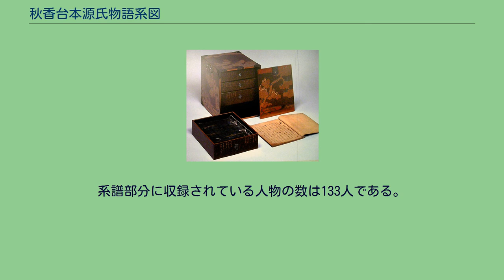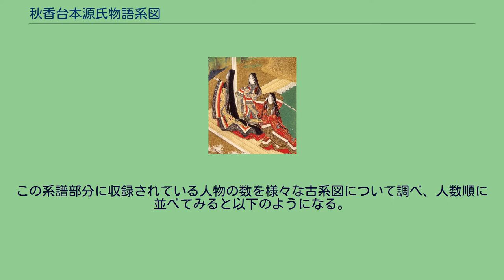秋香台本源氏物語系図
秋香台本源氏物語系図（しゅうこうだいほんげんじものがたりけいず）とは、古系図に分類される源氏物語系図の一つ。
現在秋香台文庫の所蔵となっているため、この「秋香台本」の名称で呼ばれる。
現状は折本1帖の形態であるが、もとは巻本であったとみられる痕跡を残している。
外題・内題・奥書などは存在しない。
本系図の書写された時期は近世初期と見られるものの、その内容は実隆本以前の古系図に分類されるもので、さらには多くの源氏物語古系図の中でも最も原初的な形態を残すとされる九条家本系統の源氏物語古系図の代表的な完本とされている。
源氏物語古系図の中で祖本といえる九条家本は平安時代末期ないし鎌倉時代初期に書かれたものと見られ、当時の源氏物語の有様を知るための貴重な資料であるものの、この九条家本は系譜の中間部分しか残存していない零本であるため成立時の源氏物語古系図の姿を伺うには不十分であり、「九条家本系統」と呼ばれる九条家本に近く、かつ欠落部分の無い古系図によって補う必要がある。
常磐井和子は、系譜部分が完全に残っている古系図の中で系譜部分に収められた人数が133人と一番少なく、かつ九条家本に見られる特徴的な人物呼称を共有するなど九条家本の現存部分と最もよく一致する「秋香台本古系図」を九条家本系統の諸系図の中で九条家本に最も近い古系図であるとした。
その後、「巻本の形態である」・「血縁関係を線で繋げている」といった本古系図よりさらに九条家本により近い古系図「帝塚山短大本」が見いだされたものの、この「秋香台本古系図」は現在でも「帝塚山短大本」と並んで九条家本の欠落部分を補うことの出来る九条家本系統の代表的な古系図であるとされている重要な存在であり、また近世に入ってから書写されたこの「秋香台本」や「帝塚山短大本」といった絶対的な書写年代が新しい複数の古系図が書写時期のより古い他の多くの古系図と比べても古態をよく保っていることは、絶対的な書写年代が新しくともより古い時代の姿を探る手がかりとしての可能性を示すものとして注目されている。
本系図は血縁関係を一般の系図のように線で繋げて表すのではなく、それぞれの人物の肩に朱書きで「一」・「二」・「三」といった数字を書くことで著しているという特徴を持つ。
このような表現方法をとっている源氏物語系図はこれまで知られているものの中ではこの「秋香台本」のみである。
血統の明らかでない人物を列挙した「不入系譜」を持つが、そこに収められた人数は「不入系譜」を持つ古系図諸本の中で最も少なく、また女が2個所に別れて掲載されて居るなど未整理で原初的な形態をとどめていると考えられる。
本古系図の系譜部分は記載されている人物の数や特徴的な人物呼称などの点で九条家本系統の古系図に属するものであると考えられる。
系譜部分に収録されている人物の数は133人である。
この系譜部分に収録されている人物の数を様々な古系図について調べ、人数順に並べてみると以下のようになる。
この人数を常磐井和子が唱えた系図に収録されている系譜部分の人数が少ないほど古く原型に近いものである」とする法則に当てはめると、この本系図は九条家本系統の完本である帝塚山短期大学蔵本古系図と同数の133人であり、九条家本及び帝塚山短期大学蔵本古系図と並ぶ最も原初的な形態の古系図にあたるということになる。